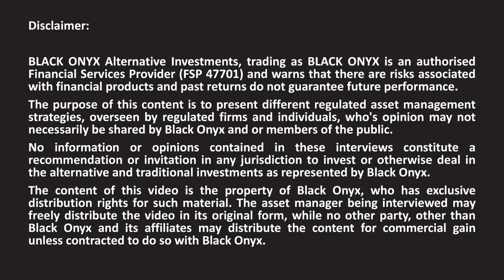ABSA-CIB- Len Jordaan from ABSA - Describing various ETF Strategies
BLACK ONYX interviews award winning asset managers. Here we discuss ETFs with Len Jordaan, Head of ETFs.